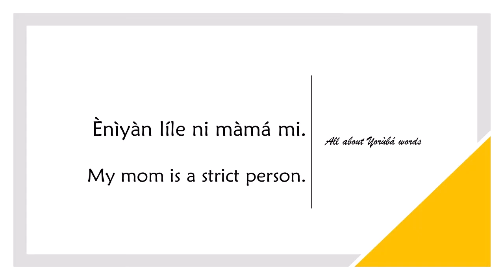How to say STRICT in YORUBA